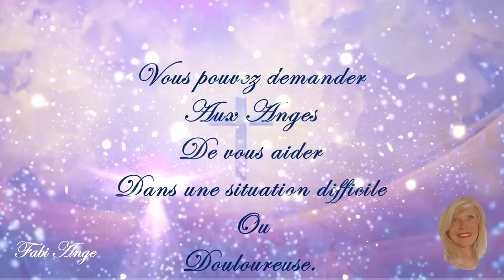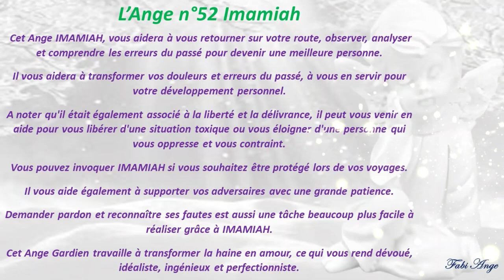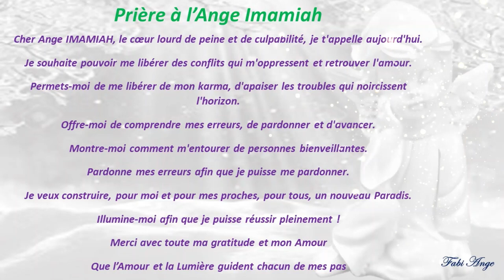😇52*Prière à l'Ange Gardien IMAMIAH😇